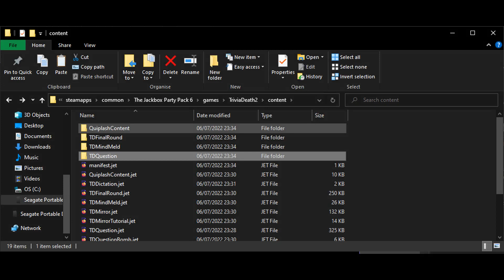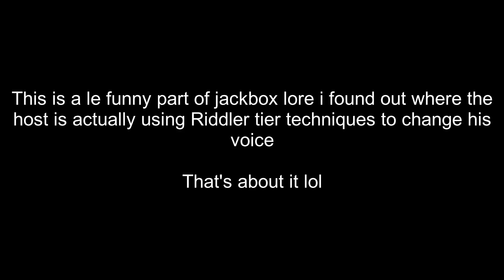What The Trivia Murder Party Narrator Really sounds Like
Found it interesting no one talks about it